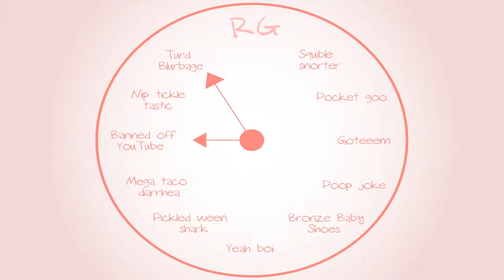Metroid Prime: Homestar Runner nostalgia - Part 35 - Royal Goobs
...seriously, how DOES he type with boxing gloves?